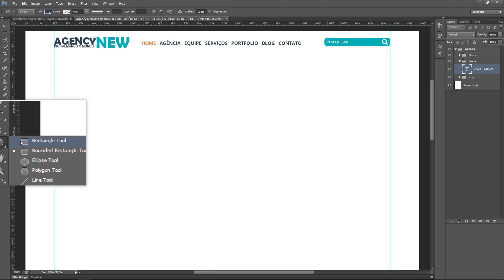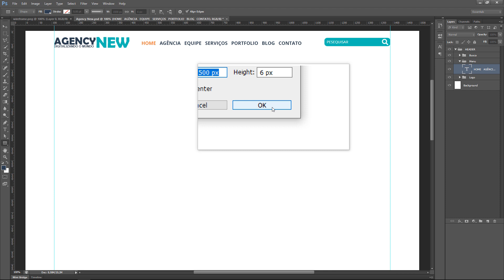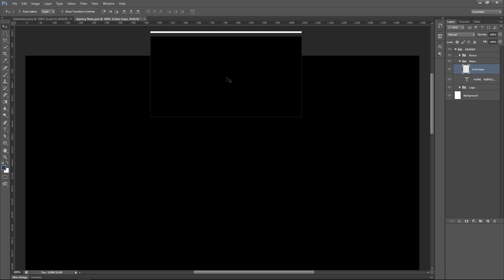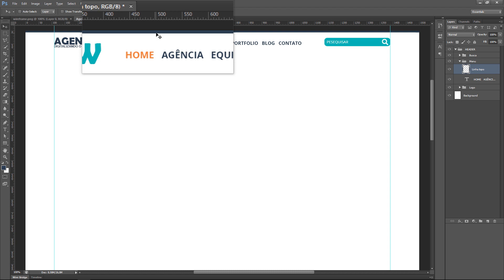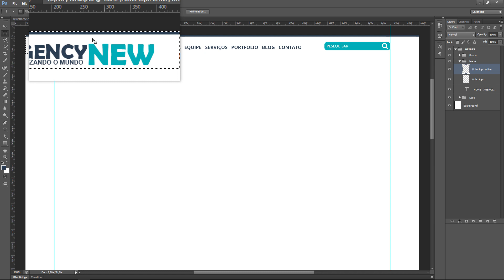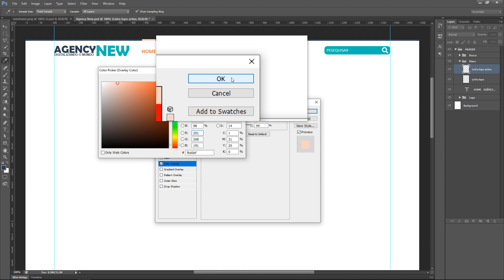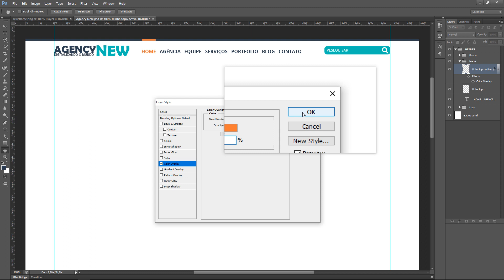Criando Layout no Photoshop - Ativando Menu #5